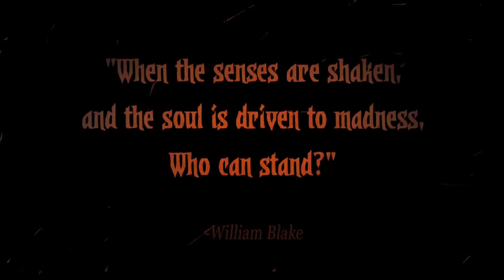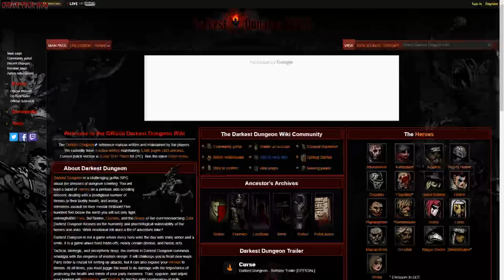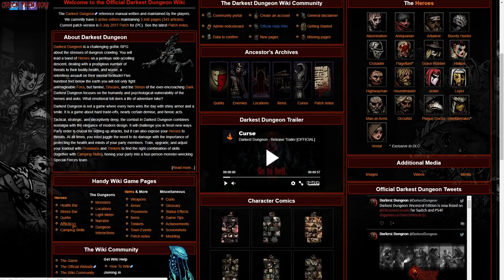Το έπος Darkest Dungeon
Μακράν ένα από τα καλύτερα παιχνίδια που έχω παίξει! Δείτε το βίντεο και πείτε μου την γνώμη σας στα σχόλια.

📬 Αν θέλετε να στείλετε τα δικά σας Fanmail η Διευθυνσή μου είναι:

Κωνσταντίνος Σάλιακας
Ατσική Λήμνου
Λήμνος

Τ.Κ. 81401

🔊 Intro:
331Erock